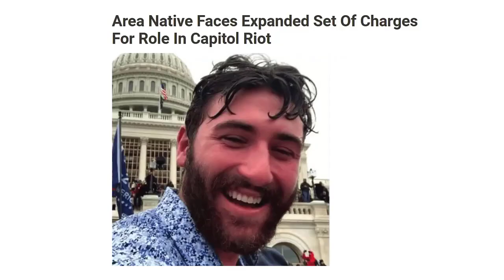US Capitol Arrest Update: Robertson SENTENCED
Thomas Robertson was sentenced for his participation in the January 6, 2021 attack and attempted insurrection at the United States Capitol.